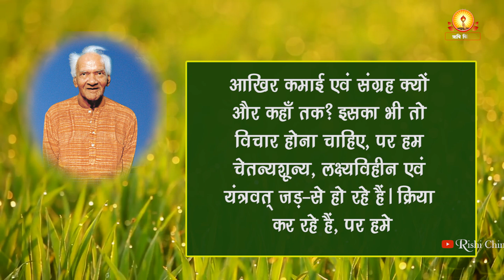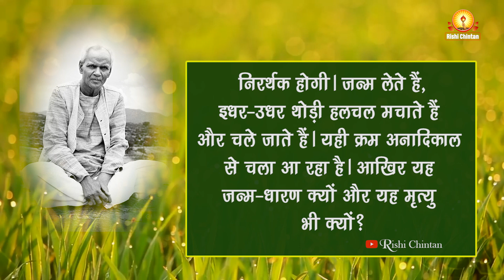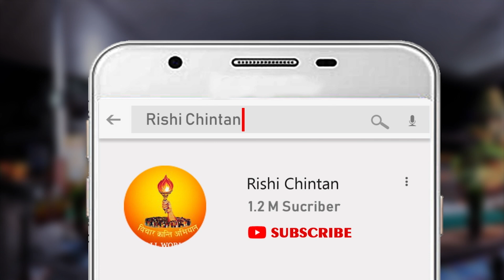लक्ष्य विहीन जीवन | Lakshya Vihin Jivan | Pt Shriram Sharma Acharya